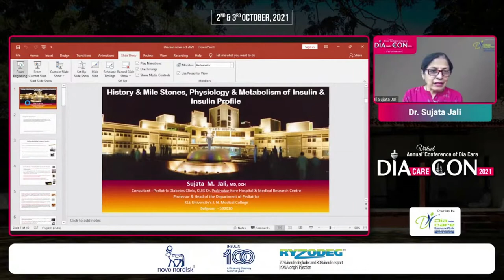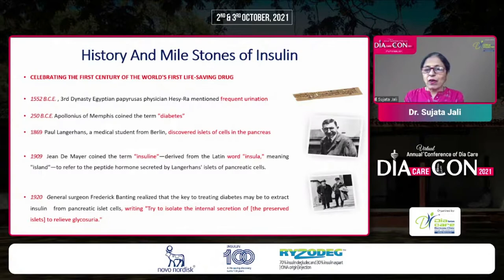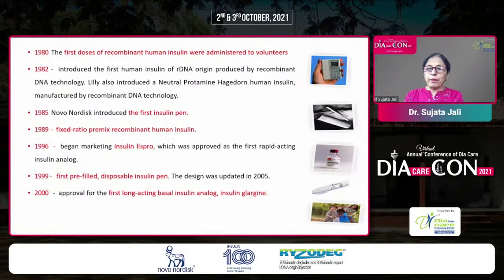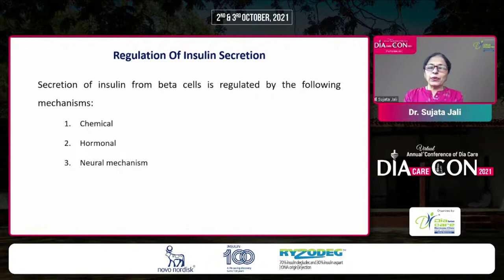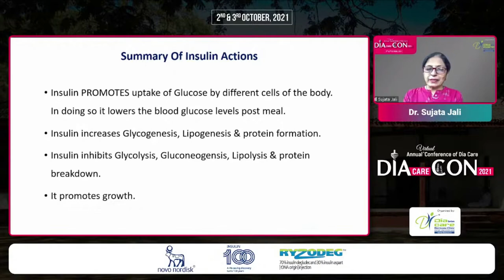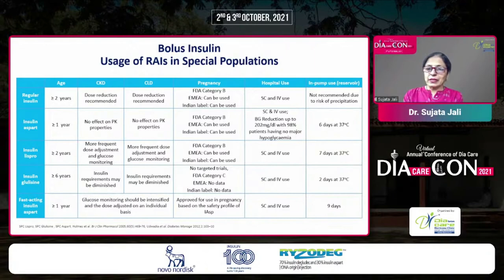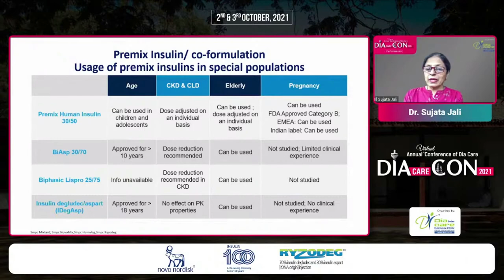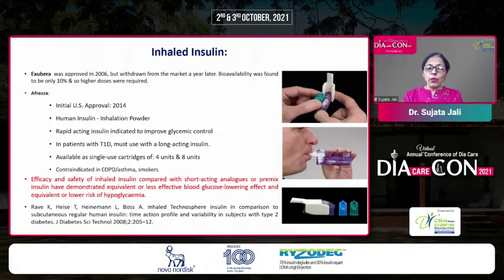Dr. Sujata Jali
Overview Physiology and metabolism of insulins History and milestones Insulin profiles